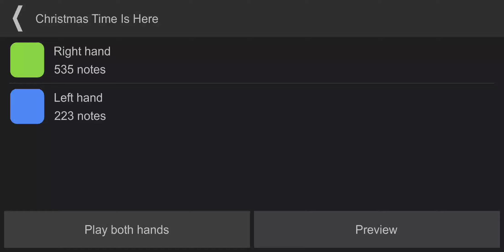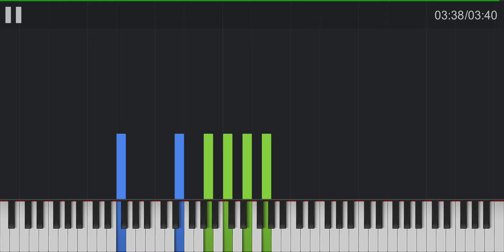Christmas Time Is Here - Vince Guaraldi (A Charlie Brown Christmas)